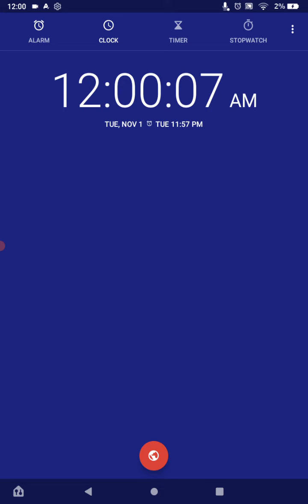Countdown To November A.K.A Greggskevin's Birthday